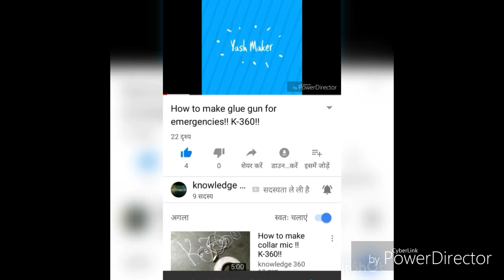K-360 !! Unboxing of soldering iron and what under it!!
Unboxing of 35 watt soldering iron purchase rupees 60 very good soldering iron nice to use and bakelite handle is it it easy to use without  shock and it is very nice soldering iron!!
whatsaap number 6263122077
Yash Maker
Like target
Only 1 like
Jai Hind ...👍👍👍👍Yash Maker
Like target
Only 1 like
Also watch previous videos
Jai Hind ...👍👍👍